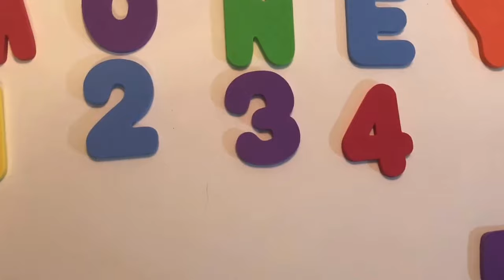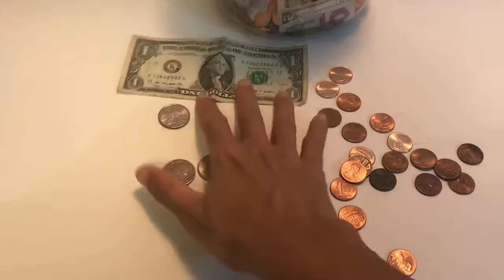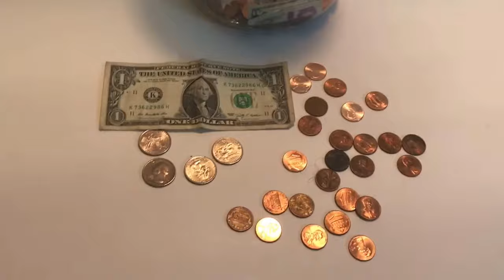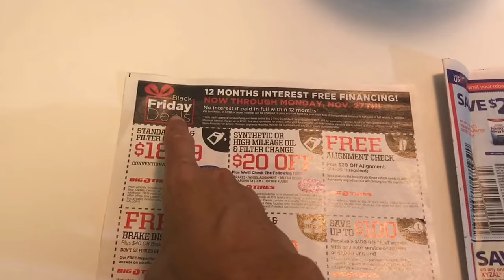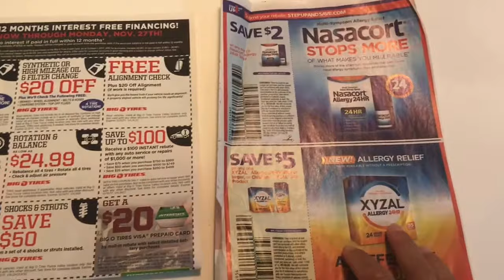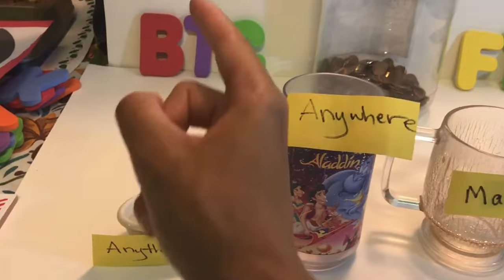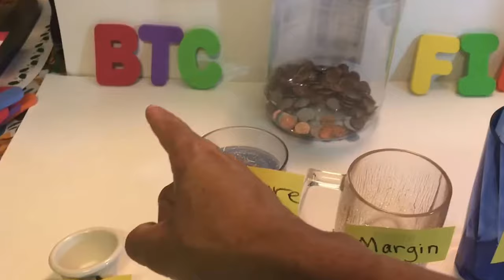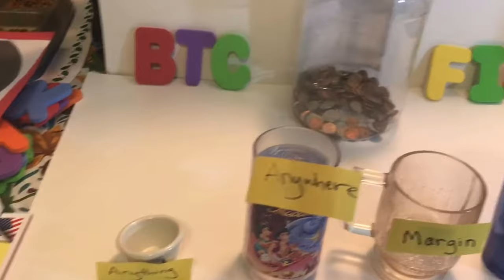EP- What Is Money ? The Five Parts Of Bitcoin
Andreas Antonopoulos

Support
Bitcoin : 1GtJckiM6Z7dKR31ZdnioA92KNgqz6TGSE
Zcash: t1TSXCvGHvmob65Uy5turPnMyRe4nczAQCb
Dogecoin: D7dd8JnmCkx9aFkjZsCKCmVQbDTpVzzJ2k
Litecoin: LaUCV3dDscoTBVsqdShQPCeaKXmwp4fb6C C
$$$$$$$Referral$$$$$$$$$$

Bitcoin Store